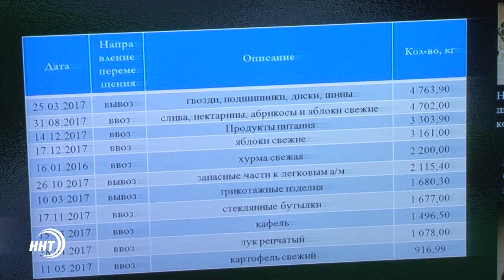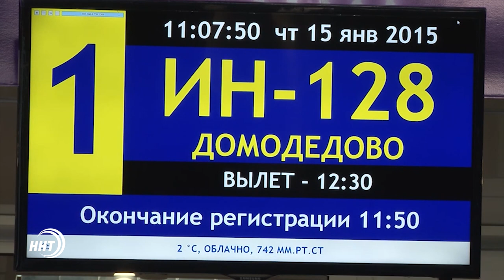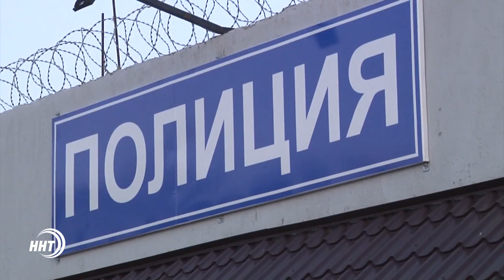Новости Дагестан за 26.01.2018 год